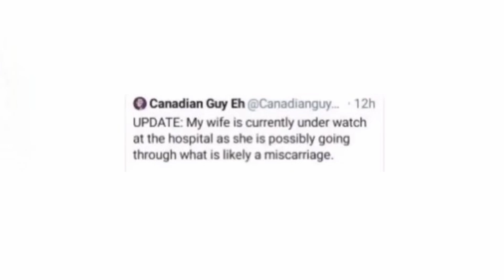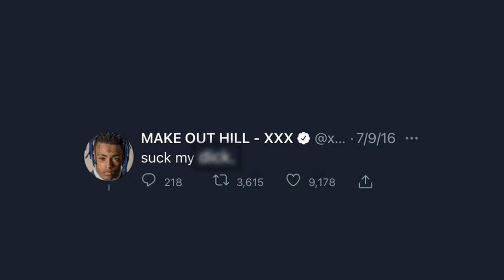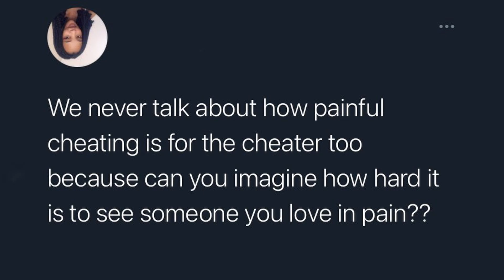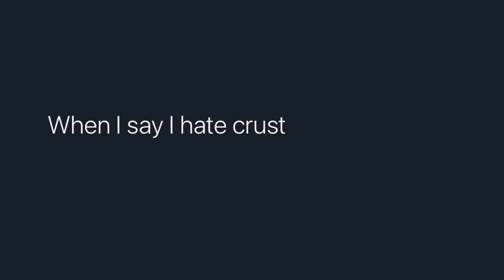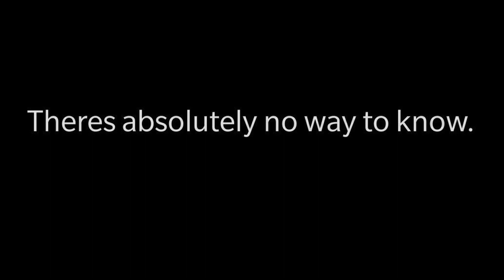CRAZY PEOPLE TWITTER #1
Today we will be looking at Crazy People Twitter! On today's episode of Crazy People Twitter, we will be looking at crazy Twitter users that post things like "going to XXXTentacion's grave" and "giving away a free BIG MAC after XXXTentacion's death. These crazy people on Twitter really are something else. This is the FIRST episode of Crazy People Twitter :) Please let me know your thoughts and if you want me to cover more crazy people on twitter!